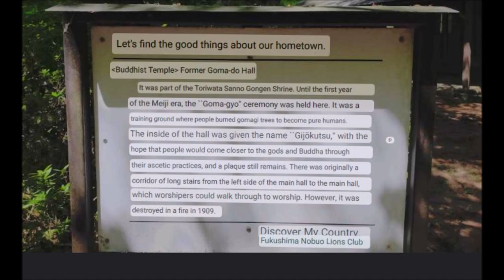20240502 Hiyoshi Shrine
A wander around just south of Fukushima City to Hiyoshi Shrine. It's a really peaceful place. From one of the sign boards:

Hiyoshi Shrine enshrines three deities: Oyama Kuiyuki no Mikoto, Daimyo Muno no Mikoto, and Shobihiko Nano no Mikoto.
Hiyoshi Shrine
The company was founded more than 1,000 years ago in the 2nd year of the Tenan era, when it was founded by the Honshu envoy, Chunagon, Fujiwara San'in Kyounore, and after 300 years, it was founded by the family of Motoharu Sato and Shoji, the last of the Kenpo. Shinobu Genta Michichi and Nakamura Jiro Mochimune were involved in building a shrine in the Tensho year. Watari and Bingonokami Shigeji Tendo's sword definition etc. also built a new shrine and revered the shrine. In the 6th year of the Kanbun period, the headquarters was rebuilt, which became the main shrine building and shrine grounds that would last until the Meiji period. The palace is full of majesty and beauty, and people pray for it.In particular, it is a miraculous miracle that prays for the recovery of eye disease and the safety of sericulture.If it is remarkable, it is passed on to people near and far, and those who visit the shrine continue to pray. .
However, on June 12, 1902, unfortunately, the temple suffered another disaster, and the palace, which had been standing next to Hiroshima for 300 years, was completely destroyed in one morning, and in fact, it was painful and frightening. Therefore, at that time, with the support of volunteers, parishioners, and the general public, a new shrine building of great grandeur was built, which is what we see today.
August 2005
Fukushima City Nobuo Tourism Association